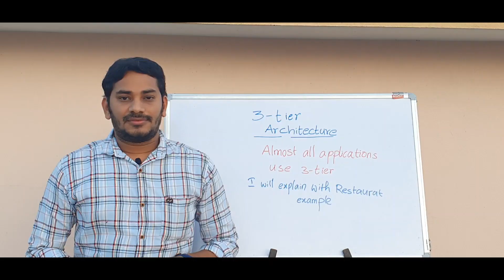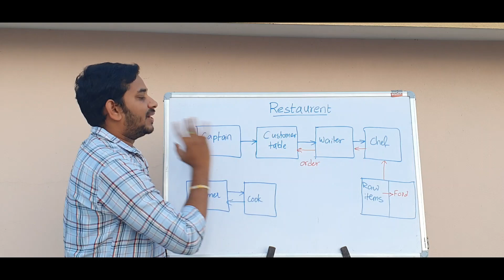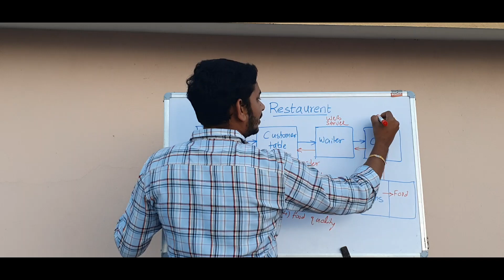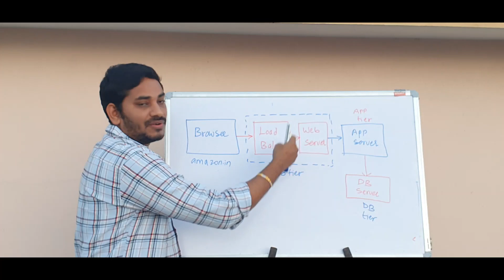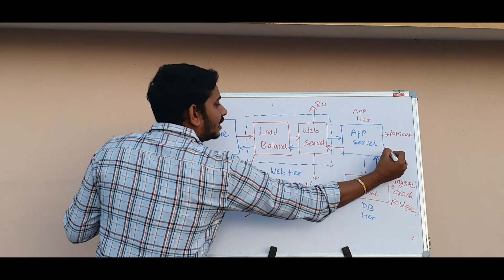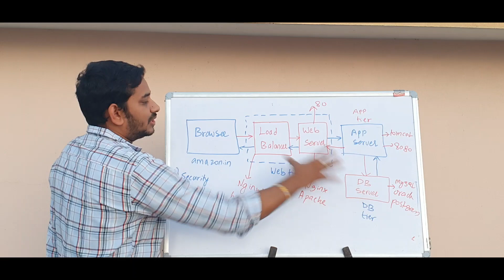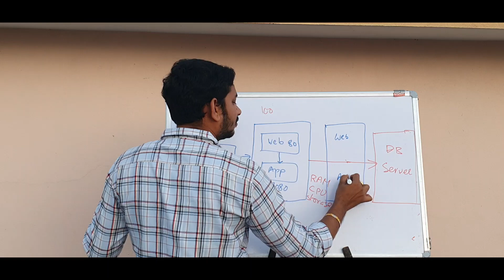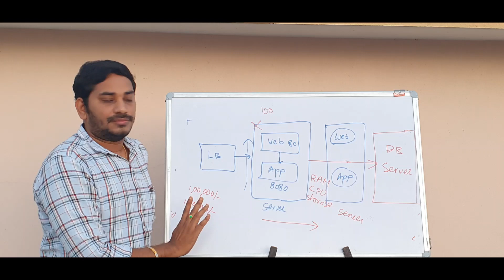3 TIER Architecture | Vertical Scaling vs Horizontal Scaling | DevOps Training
Upcoming Batch Details:
🎙️ Language: Telugu
⏳ Duration: 4 months
⏲️ Hours: 120+ Hrs

I explained 3 tier architecture how web server, app server and DB server connects among each other. I explained horizontal scaling vs vertical scaling.